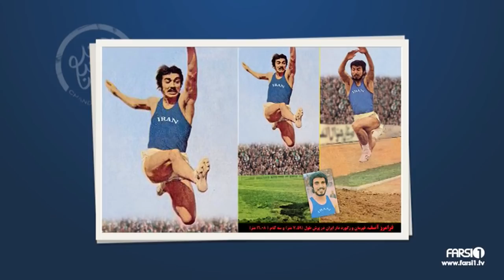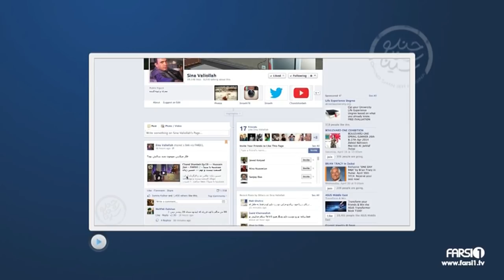Chand Shanbeh Ep.30 -- Faramarz Asef - FARSI1 / چندشنبه با سینا - قسمت سی ام -- فرامرز آصف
فرامرز آصف؛ خواننده ایرانی
Faramarz Asef; Iranian Singer

Chand Shanbeh' is a weekly one-hour late night comedy talk show on Farsi1 created and presented by Sina Valiollah. Each showing is centered on a particular topic, mostly related to the social and cultural nuances of the Farsi speaking population, especially Iranians. This includes people living in Iran and those residing abroad.